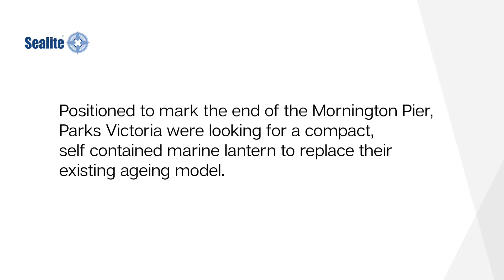SL-75 Lantern Installation | Mornington Pier, Vic, Australia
In January 2018, Sealite worked with Parks Victoria to upgrade their existing lantern at Mornington Pier with a modern SL-75 (3-5NM) lantern with remote programming.